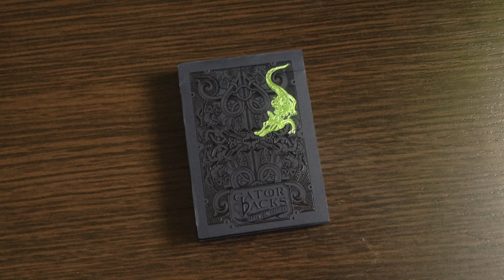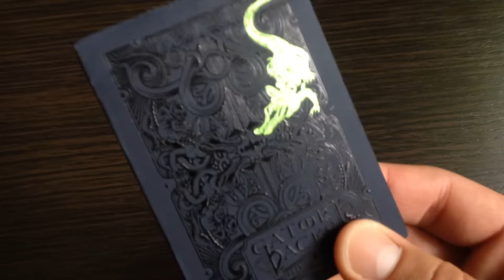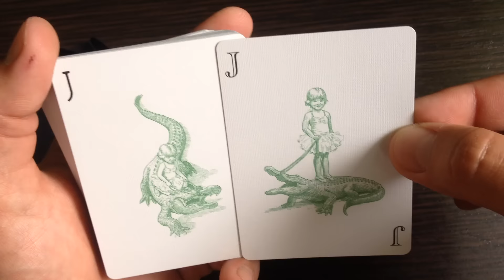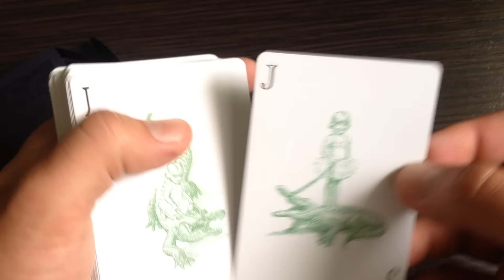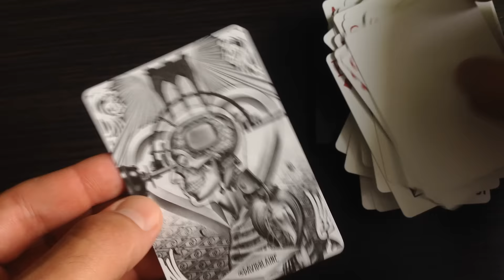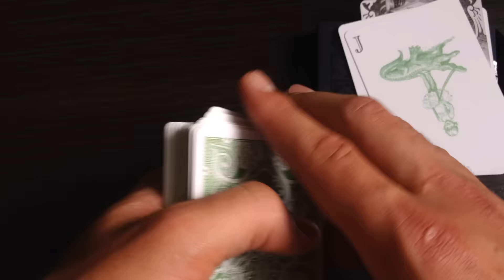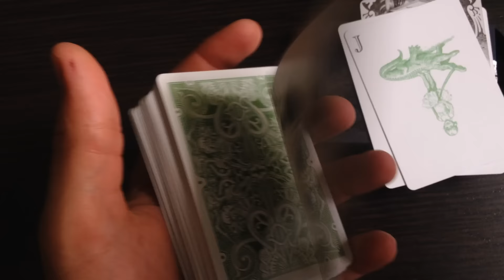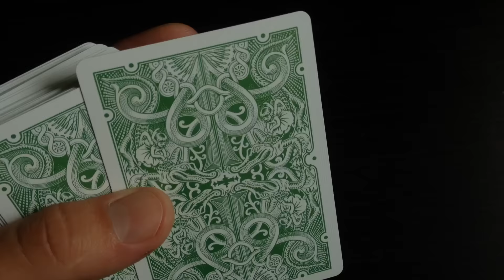Обзор колоды GATORBACK // Deck review The best secrets of card tricks are always No...